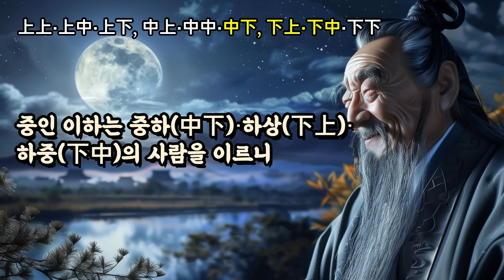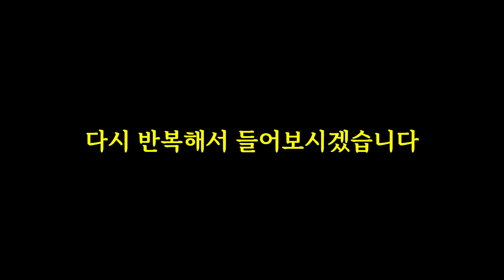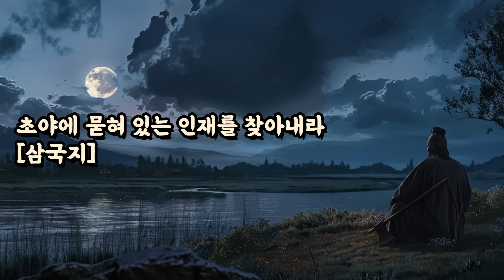말은 혀를 베는 칼이다 | 지혜를 얻는 채근담, 명심보감, 공자, 탈무드, 셰익스피어, 쇼펜하우어 명언 | 입은 사람을 다치게 하는 도끼다